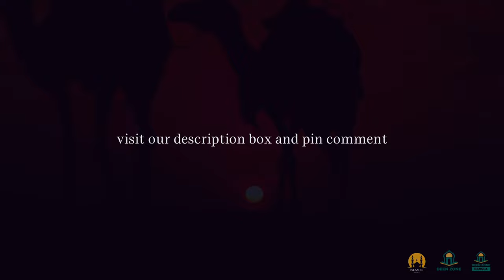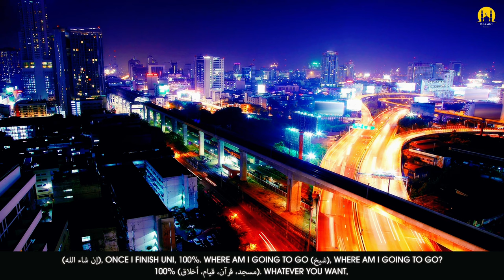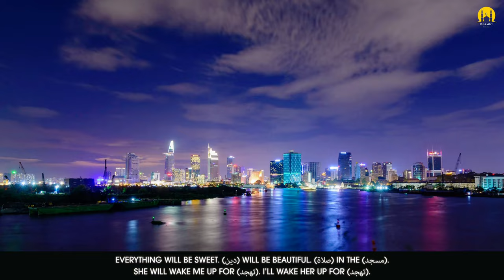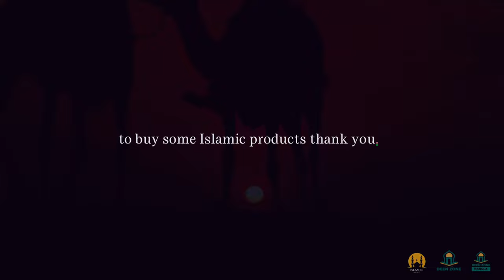THE 7 MAJOR TESTS & TRIALS! - ISLAMIC MOTIVATION